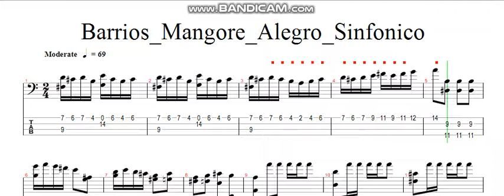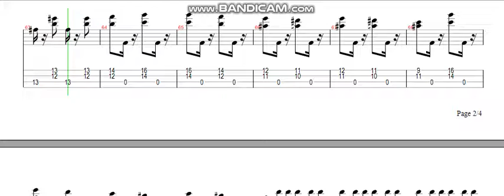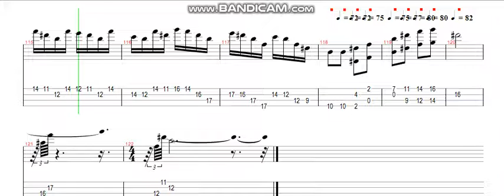Barrios_Mangore_Alegro_Sinfonico (classical bass tab)